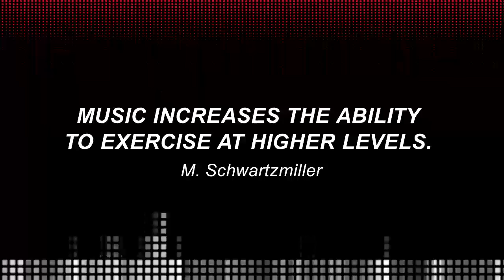Group Power at YMCA of Greater Dayton - Trailer 1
Group Power is HERE at the YMCA of Greater Dayton!